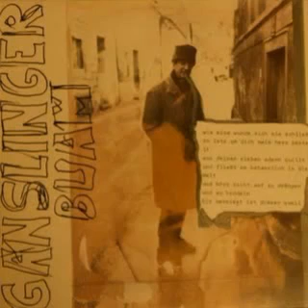Ganslinger - Disco Devil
From : Ganslinger Buam  lp (1987)

Anyone who owns the credits of this work are welcome to ask for remove the video from my channel in case it could be valued as harmful for their respective works.